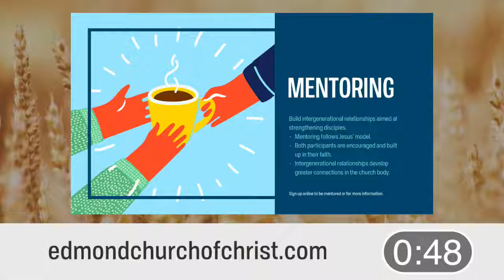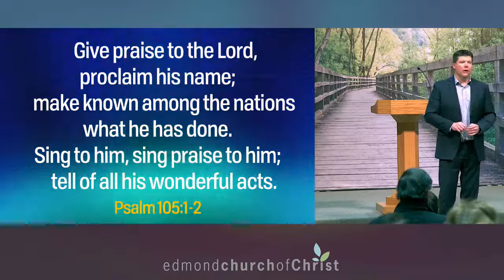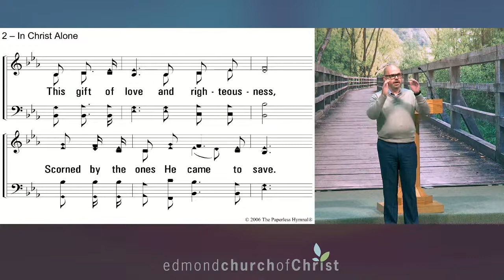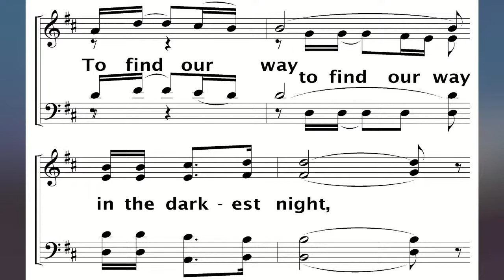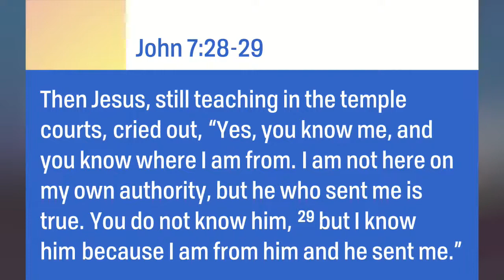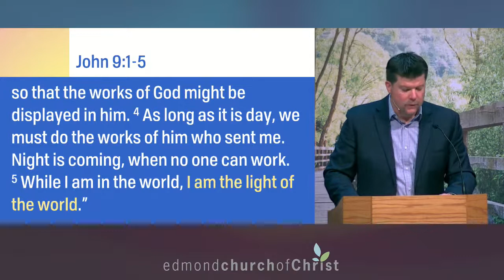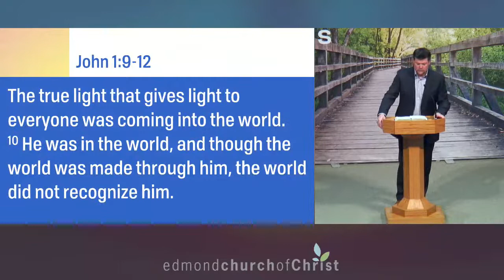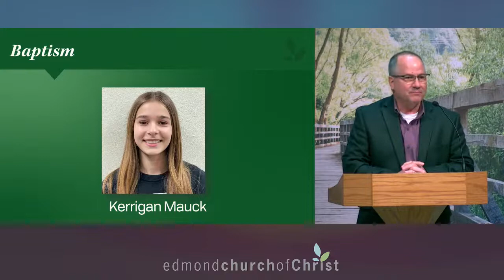Worship Service, March 6, 2022 - I Am: "I Am the Light of the World"